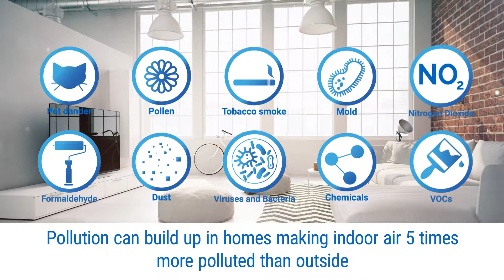Airpura Air Purifier Benefits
Airpura air purifiers will purify the air in a wide variety of settings.

These are premium purifiers with large HEPA filters and strong carbon filters to remove a wide variety of pollutants and chemicals.

They are easy to maintain and are a great investment for your health.